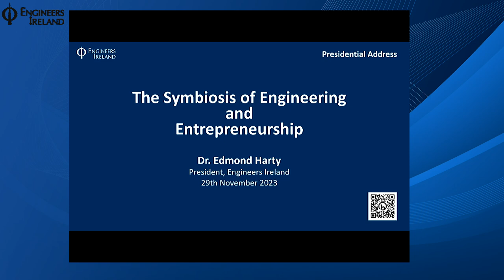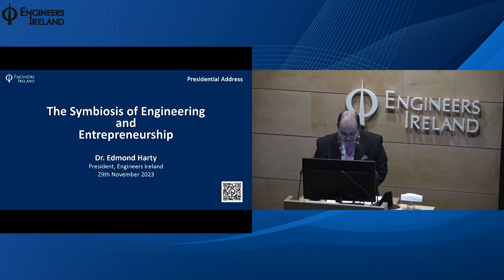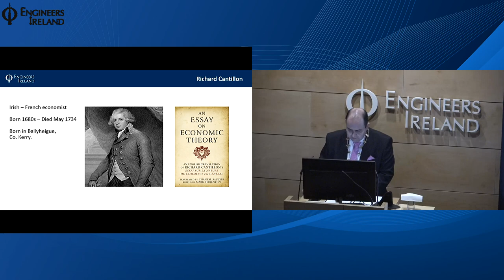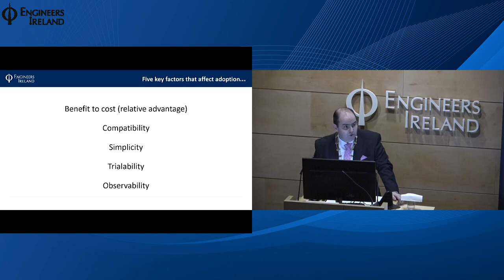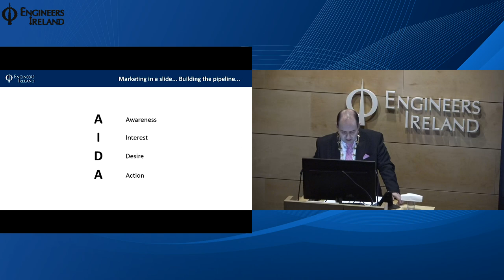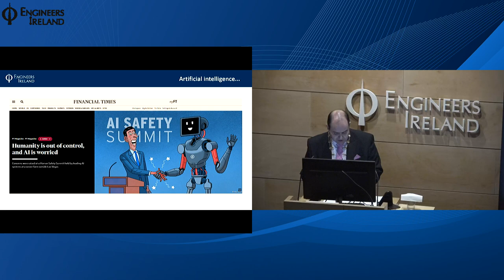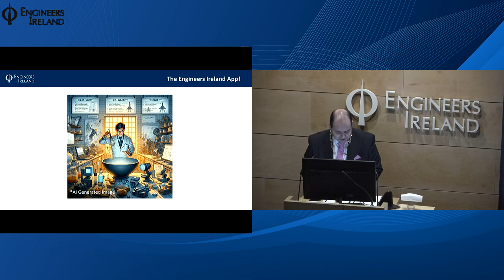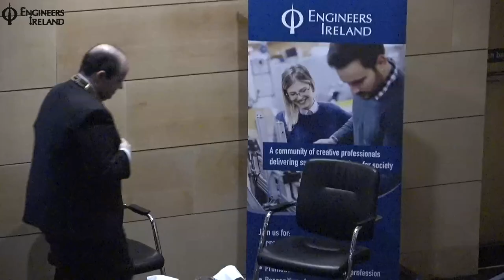Presidential Address by Dr Edmond Harty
Dr Edmond Harty, President of Engineers Ireland, delivered his highly anticipated Presidential Address, entitled The Symbiosis of Engineering and Entrepreneurship on Wednesday, 29 November 2023.

With an unwavering dedication to innovation and a deep understanding of both engineering and entrepreneurship, Dr Harty’s address focused on how both areas complement and often depend on each other. Highlighting the symbiotic relationship between engineering and entrepreneurship, Dr. Harty's Presidential Address was an enlightening exploration of these interconnected realms, inspiring both engineers and entrepreneurs alike.